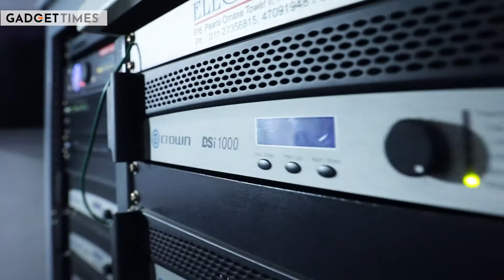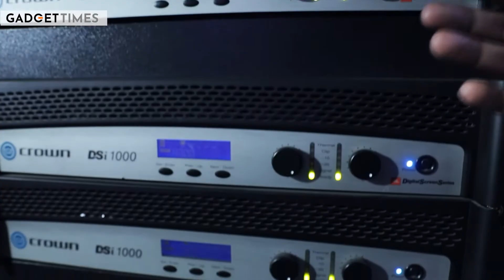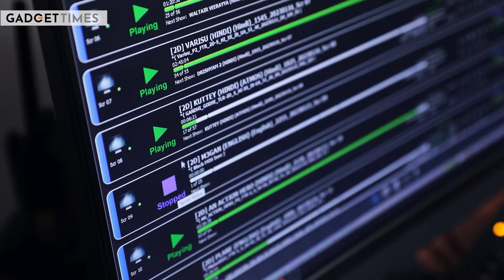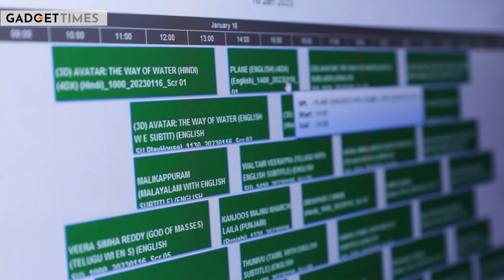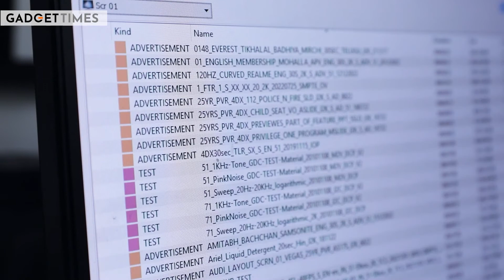How Cinema Projectors Work at PVR Theatres | How It Works | Gadget Times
Lights, camera, technology! Have you ever wondered how cinema projectors work? Let's get inside a projection room and explore the behind-the-scenes technology that makes it all possible. From the high-intensity lamps to cinema processors, and the latest digital projection technology, we'll show you how these machines bring the big screen to life.

So sit back, grab some popcorn, and get ready for an insider's look at the incredible technology behind cinema projectors. Don't miss a frame -watch our video now!

Produced & Presented by: Pavni Jain
Video Edited by: Chetan Juneja
Camera by: Soumitra Ghosh